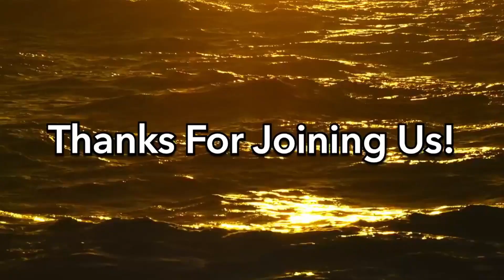The One- June 27, 2021- Modern Worship